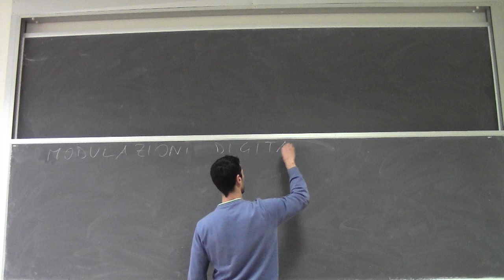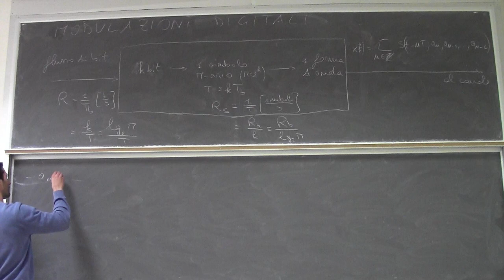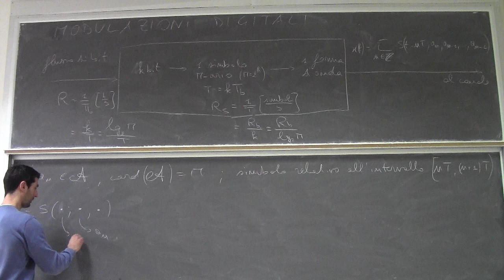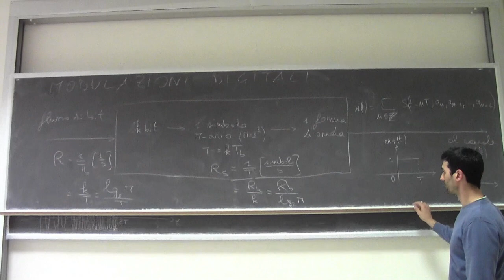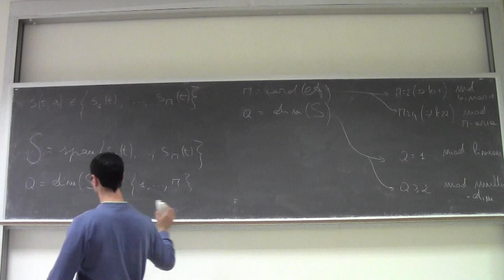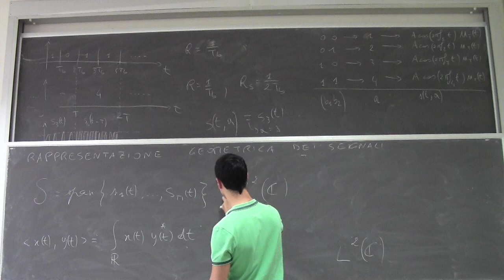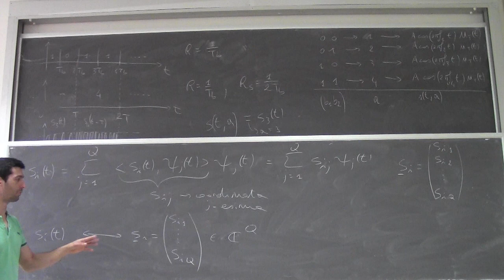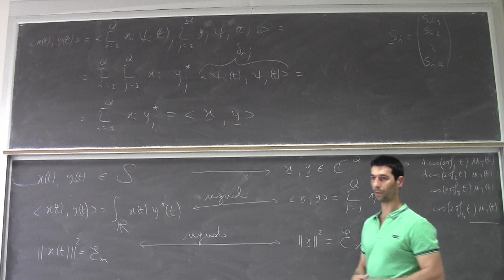Fondamenti di telecomunicazioni Lezione15a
Introduzione alle modulazioni digitali. La rappresentazione geometrica dei segnali.